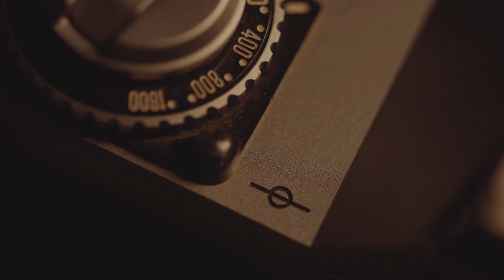Amore ai giochi: si può andare contro i sentimenti? | Campeon 10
Amore ai giochi: si può andare contro i sentimenti? Megan Rapinoe e Sue Bird, Livio Berruti e Wilma Rudolph
Di e con Danilo Baccarani